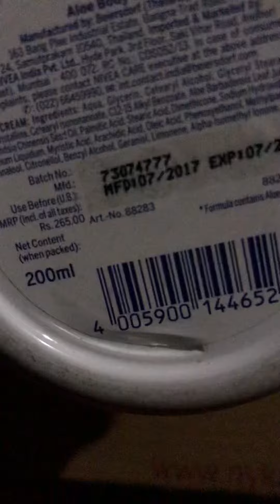Best summer moisturiser for every skin type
Nivea body cream refreshing moisturiser 😍👍🏻